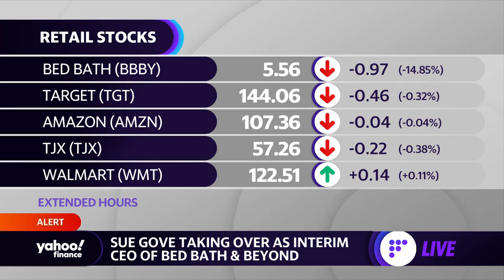Bed Bath & Beyond CEO steps down after big earnings miss in Q1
Yahoo Finance Live anchors Brad Smith, Julie Hyman and Brian Sozzi discuss first-quarter earnings for Bed Bath & Beyond.